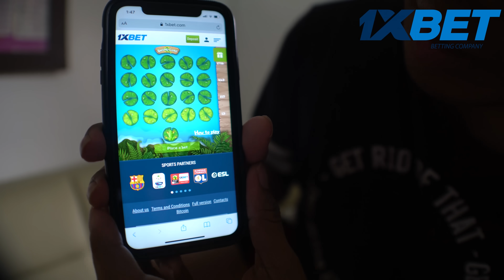AURELIO PINOY SUPER CAR